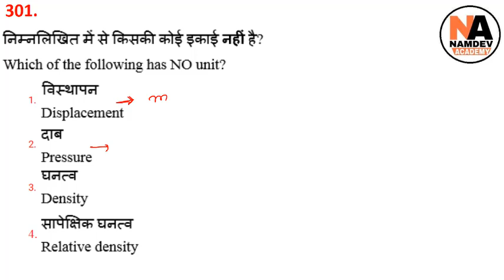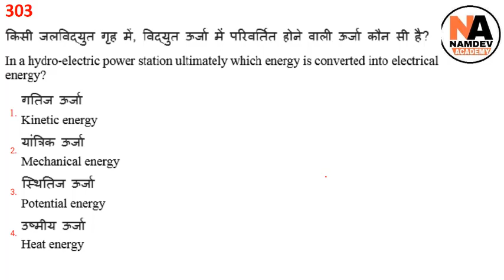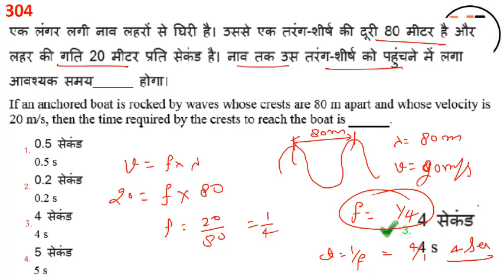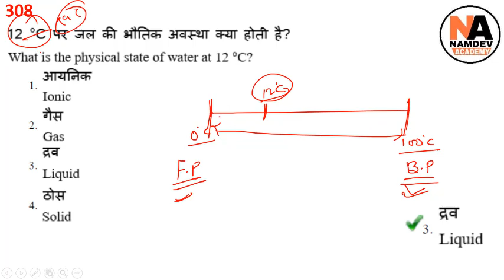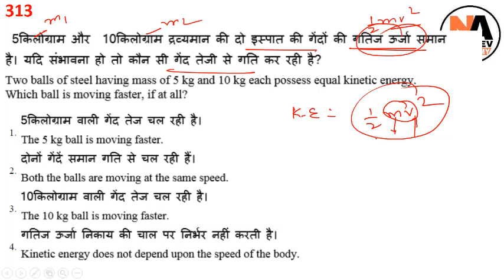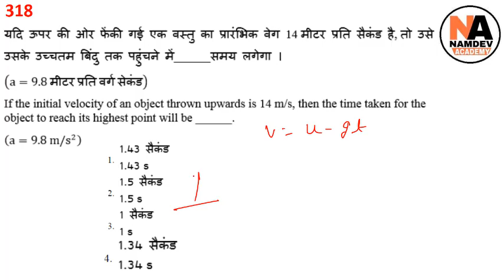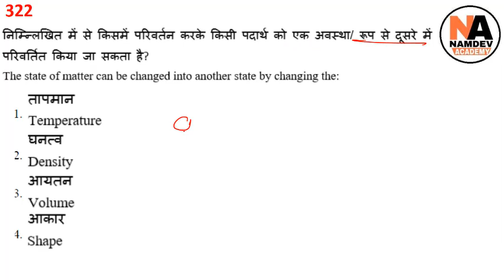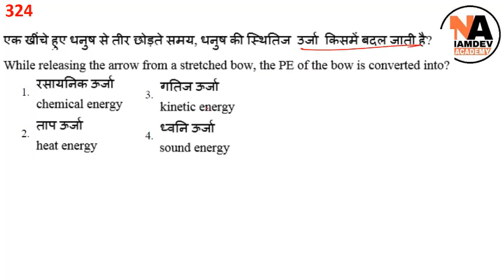भौतिक विज्ञान के 1000+ अति महत्वपूर्ण प्रश्न Railway Physics for RRB JE CBT-2 | NTPC | Group-D #13